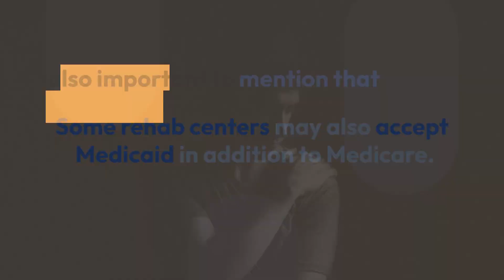Medicare Insurance Addiction Treatment Coverage For Alcohol & Drug Detox & Rehab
Medicare provides coverage for addiction treatment services through its hospital insurance (Part A) and medical insurance (Part B) plans.

Part A covers inpatient hospital care for detoxification, which may include the use of medications to manage withdrawal symptoms.

Part B covers some of the costs of outpatient services, such as doctor visits, counseling, and certain types of addiction treatment, like methadone maintenance for opioid addiction.

However, Medicare does not cover the cost of most long-term inpatient rehab stays, Partial Hospitalization Programs (PHP), Intensive Outpatient Programs (IOP) or sober living facilities.

for more information.